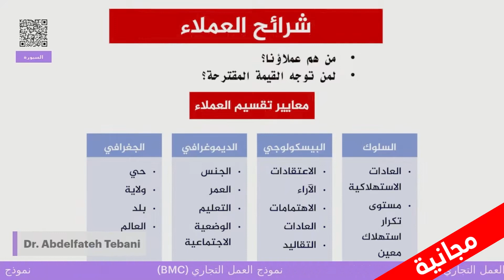دورة مجانية 😍 مسجلة 📼 مدى الحياة على منصة السبورة 📜 عنوان الدورة نموذج العمل التجاري BMC من تقدي...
دورة مجانية 😍 مسجلة 📼 مدى الحياة على منصة السبورة
📜 عنوان الدورة : نموذج العمل التجاري BMC
من تقديم الدكتور : عبد الفتاح تباني
💸 سعر الدورة : مجانية 💯
 (Business Model Canvas)  يعتبر نموذج العمل التجاري اللبنة الأساسية
للتخطيط لأي مشروع، فهو يعطي صورة معبرة ومختصرة عن وضعية مؤسسة ما. خلال هذا المباشر سنتطرق إلى نموذج العمل التجاري الخاص بالمؤسسات الناشئة، الذي يعتبر شرطا أساسيا للحصول على علامة المؤسسة الناشئة في الجزائر. حيث ستمكنون من وضع قالب جاهز لنموذج يمكن الاعتماد عليه للتخطيط لمشاريع المؤسسات الناشئة بكل أنواعها.
✅ رابط التسجيل في الدورة :
✅ ملاحظة: إذا لم تسجلوا في المنصة من قبل يرجى فتح حساب كمتدرب أولا 👇️